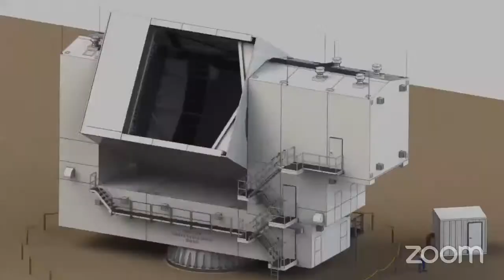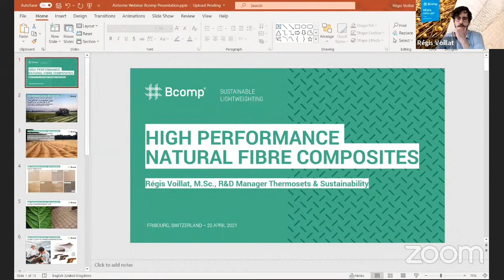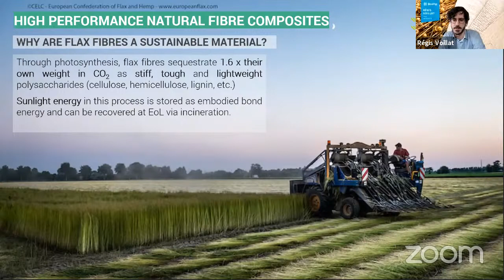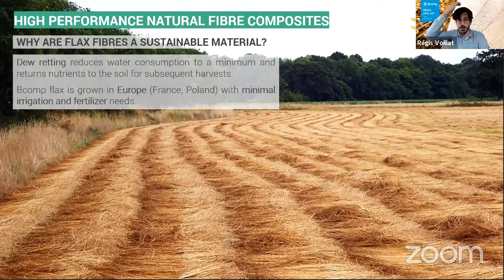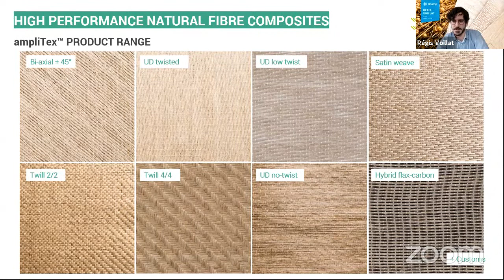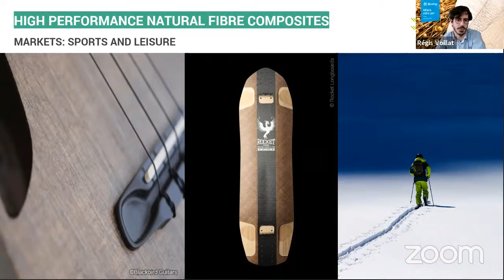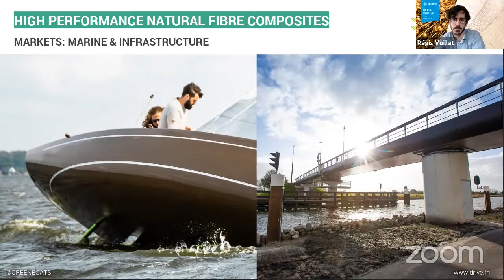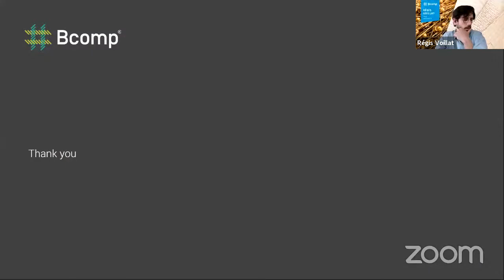Airborne on Air, Stories of Pioneers, Episode # 4 with Régis Voillat from Bcomp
This webinar featured Bcomp, the leading solutions provider for natural fibre reinforcements in high performance applications from race to space. We talked about flax fibres to reinforce the balsa cores and improve shear stiffness, the excellent mechanical properties of flax fibres, and the development to create sustainable lightweighting solutions for the wider mobility markets started.

Guest of honor was Régis Voillat, graduated in 2017 with an M.Sc. in Materials Science and Space Technology from EPFL and Imperial College London. He has since been involved with Bcomp as an R&D engineer focusing on Aerospace applications, fundamental R&D and Life Cycle Assessments. Since early 2021, he oversees all thermoset-related developments and is the R&D Manager at Bcomp.

Like more webinars on this topic?